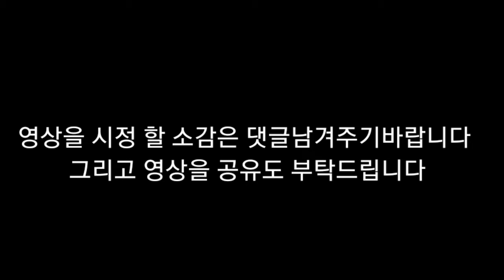뇌병변유튜버에 자전거 타는 대한 이야기